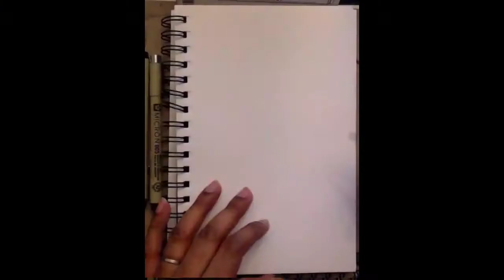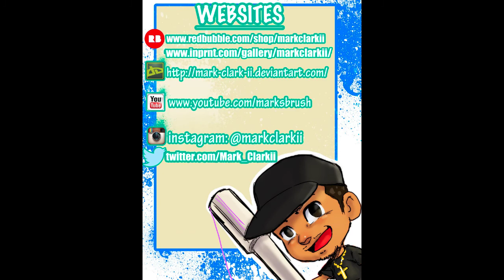Drawing Super Mario